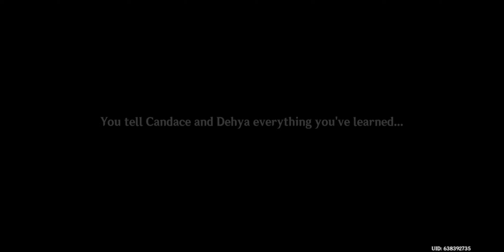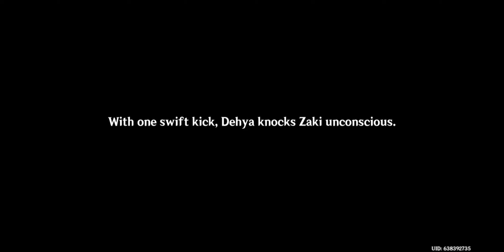Archon Quest Chapter III: Act IV- The Missing Village Keepers part 1 walkthrough